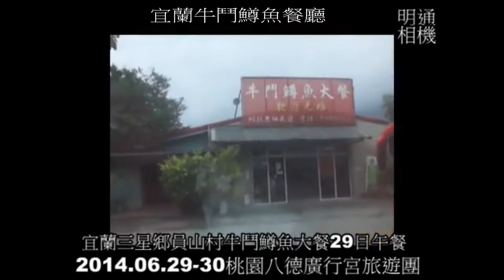八德廣行宮宜蘭牛鬥鱒魚餐廳午餐